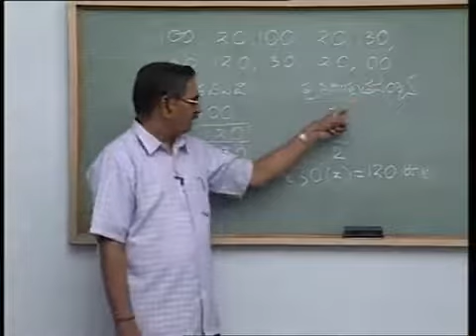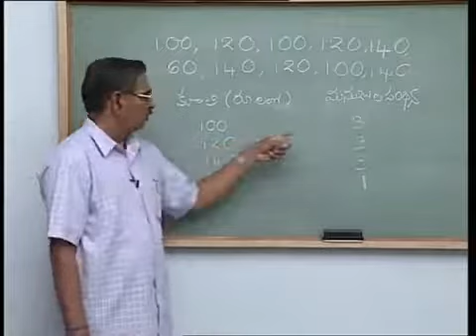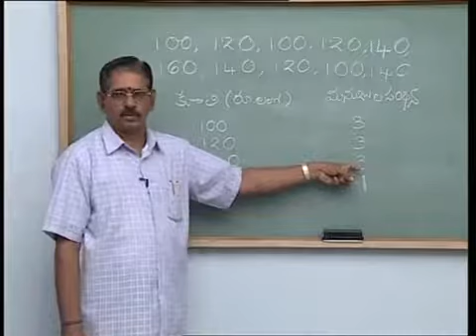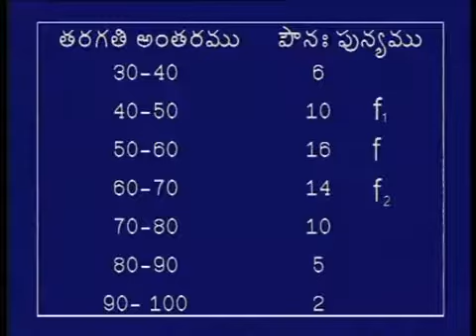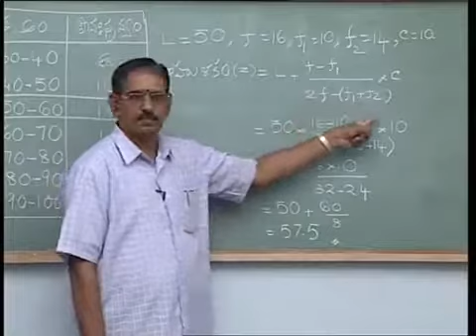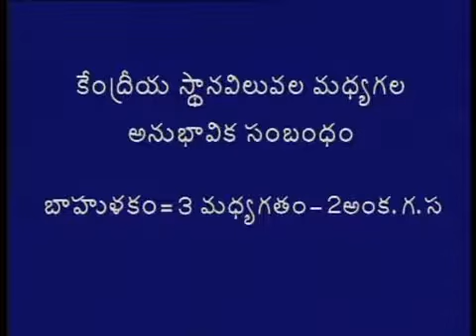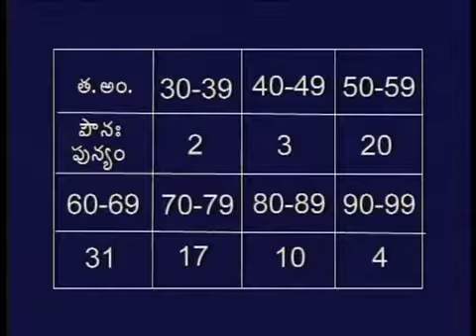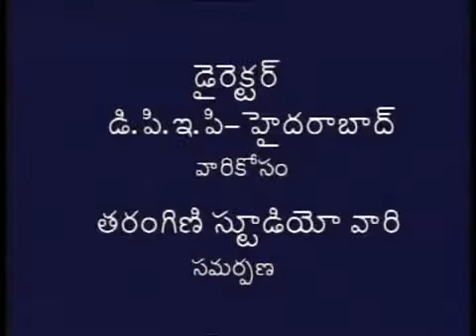10th Maths : బహుళకం (Mode)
It is useful to competative Exams